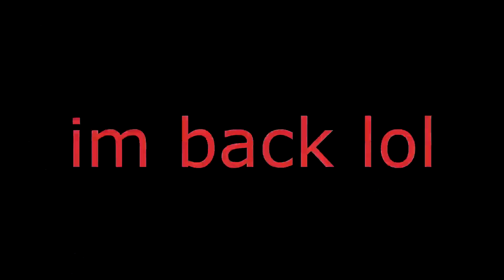im back yall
r1 with @makinishi in a 7 seconds tennis (i didnt asked him if he wants to do this)